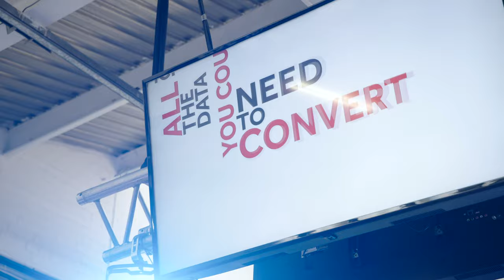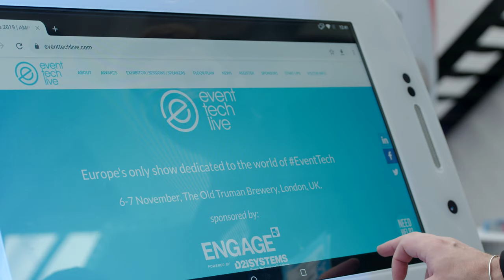Event Tech Live 2019 Day One Highlights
Highlights of Wednesday 6th November 2019 at the Old Truman Brewery and Event Tech Live Day 1.

Missed day 1? Come along tomorrow for Day 2!

Video in glorious Ultra High Definition 4K thanks to our great friends at First Sight Media - firstsight.media

Special mention to Tim Groot who is called Tom on the video.